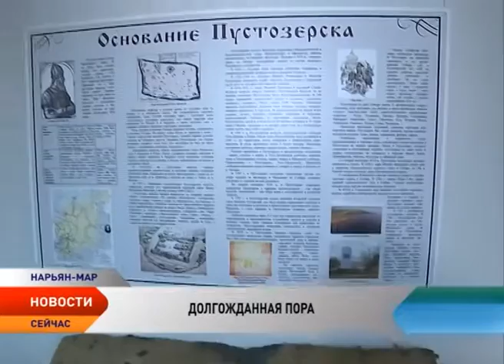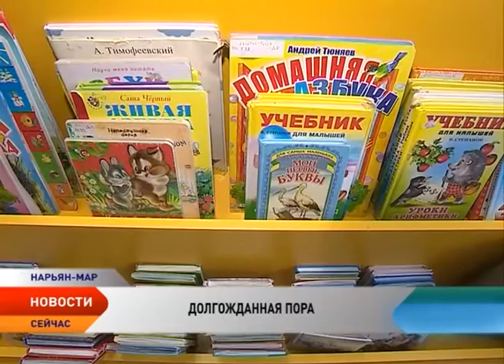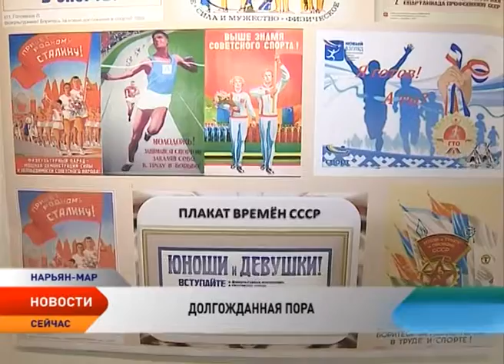Чем занять ребенка во время каникул?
Чем занять своего ребенка во время каникул. Сегодня этот вопрос задают родители всей страны. Взрослые стараются делать все необходимое, чтобы ребенок отвлекся от напряженных учебных занятий, не сидел перед телевизором и компьютером, а провел время с пользой. Что делать, куда идти и чем заняться в Нарьян-Маре? Ответ на этот вопрос искала Елена Семенычева.